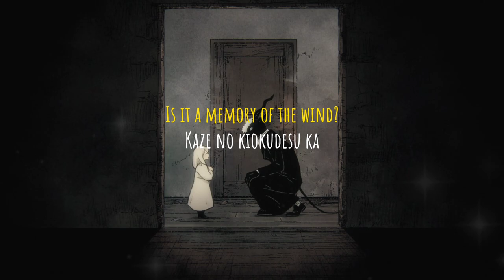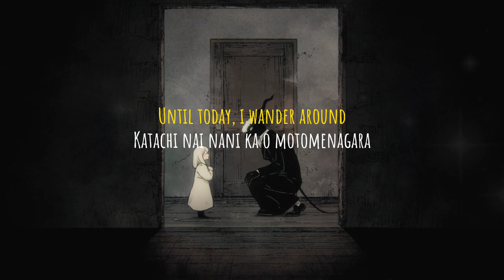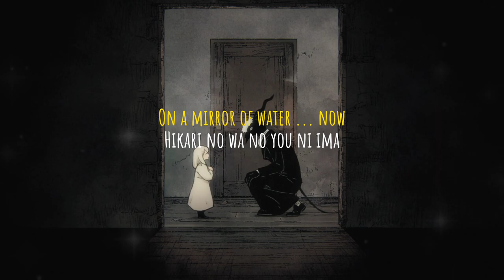Yui Makino - Touch Of Hope (Lyrics English & Romaji)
*Reupload*

Anime:
The Girl From The Other Side / Totsukuni Shoujo (とつくにの少女)

Performed by:
Yui Makino (牧野由依)

Lyrics:
Soyogu mori wa
Kaze no kiokudesu ka
Wareta kajitsu ga
Hakonda mono wa

Tabibito wa
Nani o mitsukerunodeshou
Hoshi wa sono yume o
Mitashimasu ka

Oshiete
Doushite?
Moshimo owari ga aru nonara
Kotaete
Sorede ii
Hitotsu ni narerunara

Katachi nai nani ka o motomenagara
Kyou made samayoi tsuzukemashita

Mawari utsurou kono sekai no naka de
Kawaranai mono ga arimashita

Arigatou
Genya ni hibiki watatta
Kodama no you ni
Arigatou
Nan do demo
Mizu no kagami ni utsuru
Hikari no wa no you ni ima